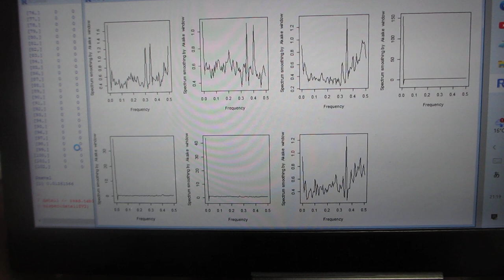超音波の音圧データ解析・評価